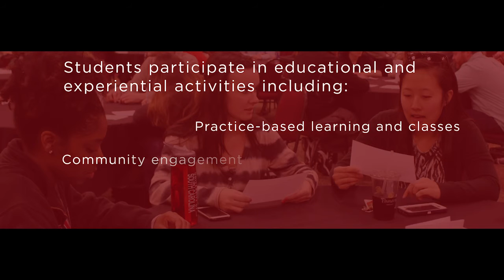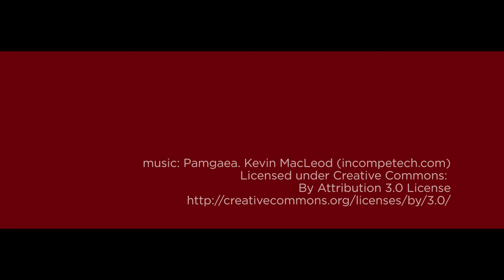The Interprofessional Education Program at the University of South Carolina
Health science students at the University of South Carolina have many exciting opportunities to interact, engage and learn about and with their colleagues in medicine, nursing, pharmacy, physical therapy, public health, social work, and speech language pathology in the classroom and community.

Aligned with the care team model of most medical settings that is proven to improve patient outcomes, these programs allow students the opportunity to work in teams and address the multifaceted challenges in providing optimal patient care in the dynamic healthcare arena.